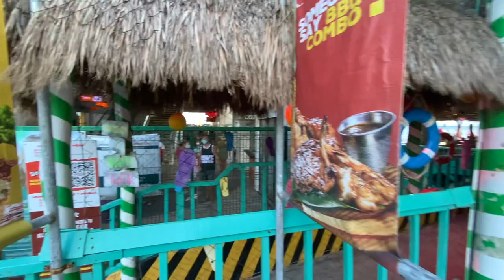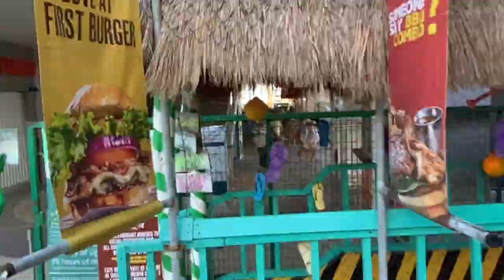Playa Del Carmen Cozumel Ferry | A Sea Of People In PDC | MEXICO🇲🇽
This video just shows a massive amount of people coming and going to the Cozumel Ferry In PDC. We check out the park & the beach really quick as well.

Playa del Carmen is a coastal resort town in Mexico, along the Yucatán Peninsula's Riviera Maya strip of Caribbean shoreline. In the state of Quintana Roo, it's known for its palm-lined beaches and coral reefs. Its Quinta Avenida pedestrian thoroughfare runs parallel to the beach, with blocks of shops, restaurants and nightspots ranging from laid-back bars to dance clubs.
Elevation : 10 m
Weather : 29 ° C, Wind E at 8 km / h, 77% Humidity
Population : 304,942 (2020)